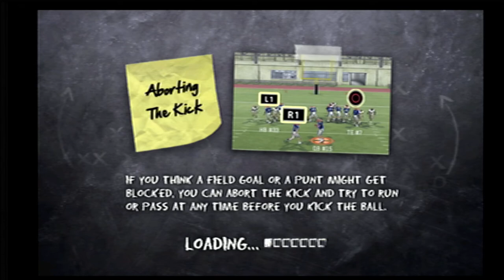1984 BYU Cougars vs 1992 California Golden Bears - NCAA Football 11 PS2